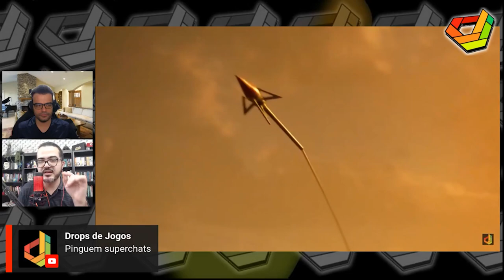Como é planar em Spider-Man 2